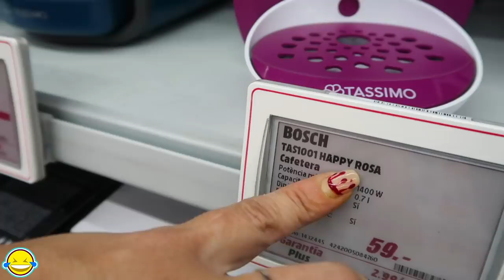BUYING Anything In ONE COLOR For 24 Hours CHALLENGE! Momentos Divertidos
Hoy salimos de compras y compraremos cualquier cosa que sea del color  que nos toque!!

COMEMOS lo que sea que DIBUJE el OTRO Challenge | Whatever You Draw, I'll eat | Momentos Divertidos

Apartados de Correos:
Ap 28
08100 Mollet del Valles